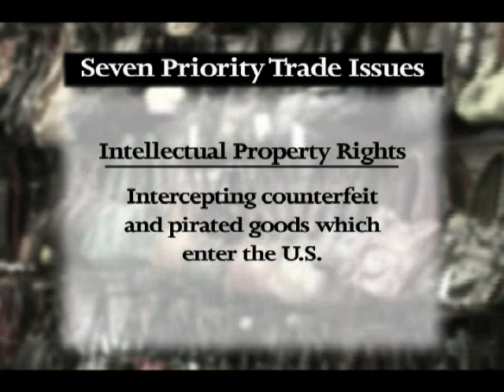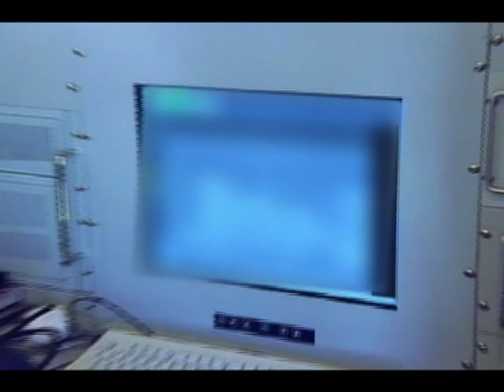Inside CBP: International Trade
An overview of CBP's International Trade operations